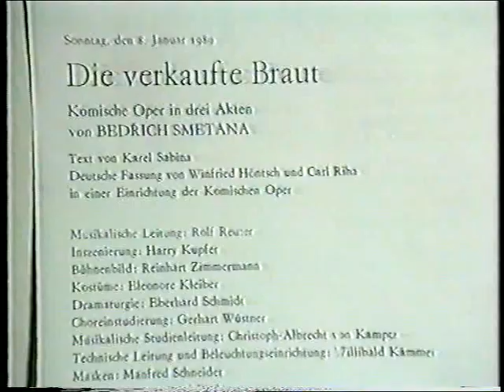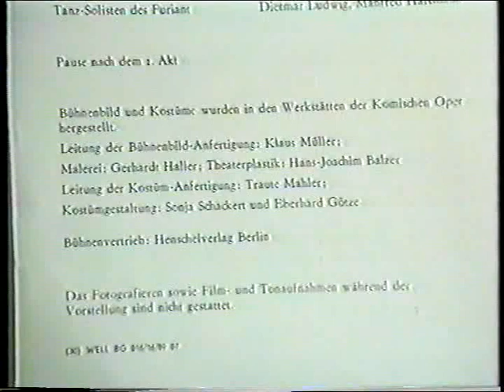Smetana: Die verkaufte Braut (VIDEO dt. KO 1989 Reuter - Kupfer - Paßow Rabsilber Conrad Slowioczek)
VIDEO!!! Smetana: "Die verkaufte Braut" (in deutscher Sprache) - KO Berlin 1989
Inszenierung: Harry Kupfer
ACHTUNG!!!: Der zu Beginn des Videos eingeblendete Besetzungszettel ist FALSCH, mindestens bei allen drei männlichen Hauptrollen!!!
Die richtige Besetzung müsste sein:
Dirigent: Rolf Reuter (100%ig)
Mařenka (Marie): Sabine Paßow (100%ig)
Jeník (Hans): Michael Rabsilber (100%ig)
Vašek (Wenzel): Andreas Conrad (100%ig)
Kecal (Kezal): Klemens Slowioczek (100%ig)
Kruschina: Rolf Haunstein (100%ig)
Ludmila: Ruth Schob-Lipka (mit 99%iger Sicherheit)
Tobias Micha: Hans-Martin Nau (100%ig)
Háta: Violetta Madjarowa (100%ig)
Zirkusdirektor: John Moulson (100%ig)
Esmeralda: Barbara Sternberger (100%ig)
Muff: Alfred Wroblewski (mit 90%iger Sicherheit)
Chorsolisten und Orchester der Komischen Oper Berlin
(Leider nur Standkamera - trotzdem bekommt man zumindest eine Ahnung von diesem grandiosen Theaterereignis.)